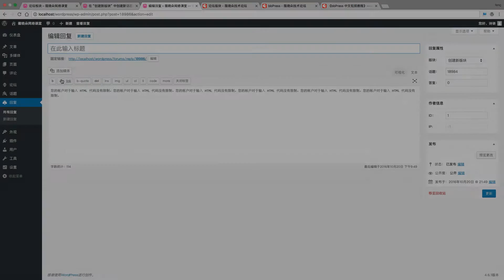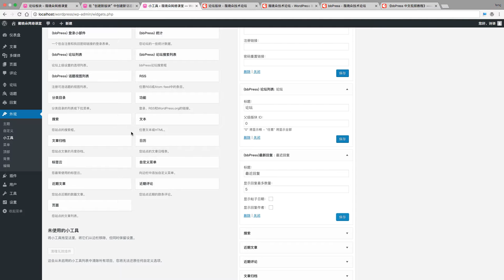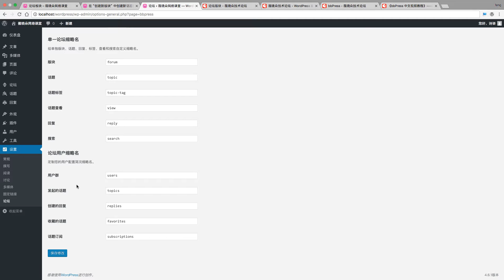bbPress 中文教程 03、bbPress 的常用小工具、论坛的基本设置和注意问题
bbPress 中文教程是薇晓朵网络工作室出品的第一套与 WordPress 相关的视频课程，地址：